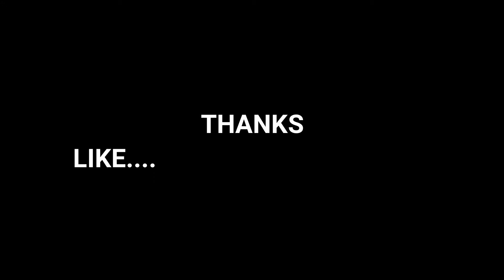Despacito Visa, Master and Rupay card(Which is better) despacito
Hello guys in this video , we will try to understand which card is better for us.
and also see the diffrence among them.
kindly watch the video till end..

thanks...